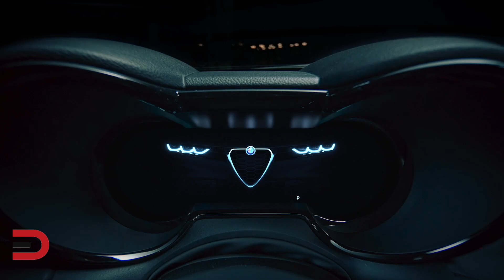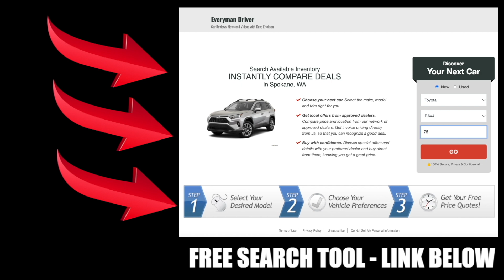2024 Alfa Romeo Tonale on Everyman Driver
The 2024 Alfa Romeo Tonale will inject some Italian blood into the fray of subcompact luxury crossovers. With sexy bodywork that's accentuated by Alfa Romeo's signature sharp-nosed face, the Tonale is sure to garner admiring looks. Although the Tonale features a fully independent suspension and available adaptive dampers, it doesn't inspire the same confidence on a twisty road that its siblings, the Giulia and Stelvio, do. Power comes from a 285-hp plug-in-hybrid powertrain with more than 30 miles of estimated all-electric range and standard all-wheel drive. That will make the 2024 Tonale a rare plug-in hybrid option in a class that includes the BMW X1, the Mercedes-Benz GLA250, and the Volvo XC40. The Tonale debuted in concept form at the 2019 Geneva auto show and has taken a long time to reach production. But it's here now and it's ready to take on luxury rivals from Germany and Japan.